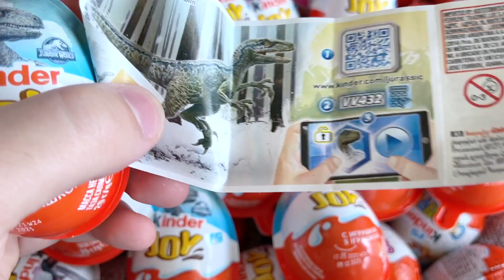100 Surprise Eggs! Kinder JOY Kinder Surprise Chocolate Surprise EGGS